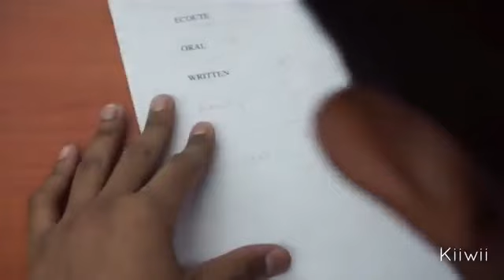SIRI Short Film in Tamil Dubbed Thanks to Sanjay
vijay fan